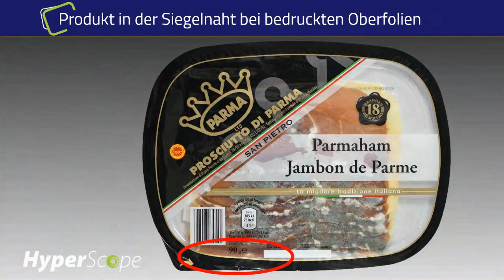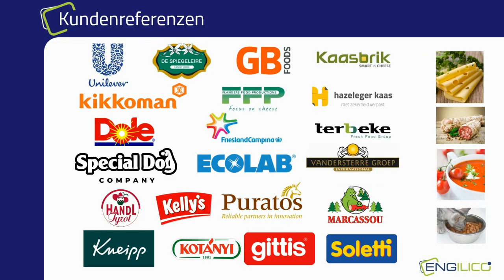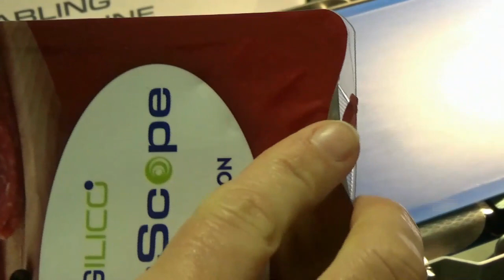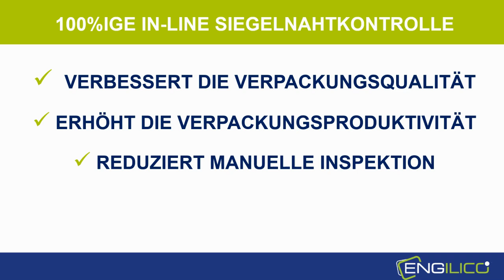Anuga 2024 visit - Verbessern Sie Ihre Verpackungsqualität durch 100% Siegelnahtkontrolle.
Verunreinigungen in der Versiegelung von verpackungen stellen für Lebensmittelhersteller ein großes Problem dar, da sie zu Leckagen und in der Folge zu verkürzter Haltbarkeit, Gesundheitsproblemen und sogar teuren Rückrufaktionen mit potenziellem Markenschaden führen können. Daher ist die automatische Erkennung von kontaminierten Siegelnähten sowohl für die Lebensmittelsicherheit als auch die Produktionsautomatisierung wichtig. Engilico, Spezialist für die Inline-Siegelnahtinspektion, präsentiert seine Inline-Schweißnahtprüfungslösung für Schlauchbeutel, Flowpacks und Standbeutel.